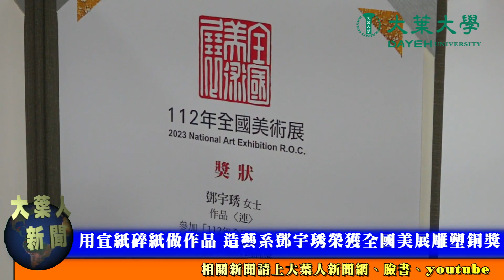用宣紙碎紙做作品 造藝系鄧宇琇榮獲全國美展雕塑銅獎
大葉大學造形藝術學系三年級學生鄧宇琇運用宣紙碎紙，創作立體作品「連」，詮釋人與人、人與社會的連結，挑戰文化部指導、國立台灣美術館主辦的112年全國美展，榮獲雕塑類銅牌獎，獎金新台幣8萬元。